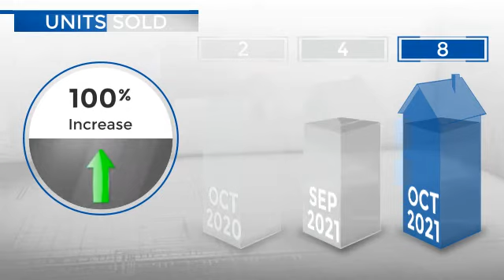Kiowa,CO, Real Estate Market Update from REMAX Alliance,November, 2021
REMAX Alliance Video Update recapping market activity within Kiowa, CO, during the month of November, 2021